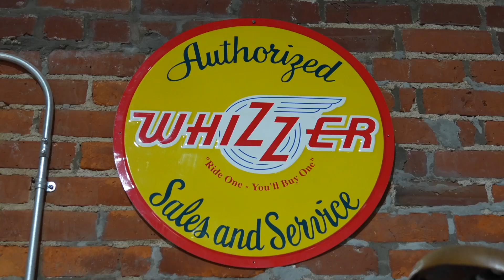Buckskin Bikes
At Buckskin Bikes, we believe bicycles are an important tool for the empowerment of our community and our growth as a sustainable neighborhood. It doesn't matter to us if you bought your bike here, at another shop, or it was handed down to you from a previous generation. New mountain bikes, old cruisers, those that cost thousands and those that were found. Every bike that hangs in our stand gets the same attention to detail and thorough effort.

VisionAirial LLC is FAA licensed, insured and ready to create video to tell your story and market your business.